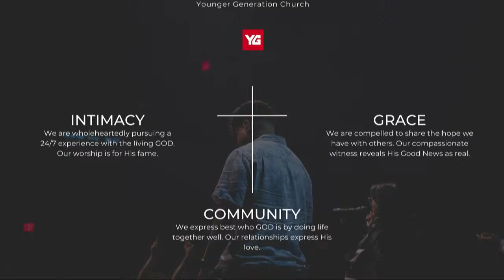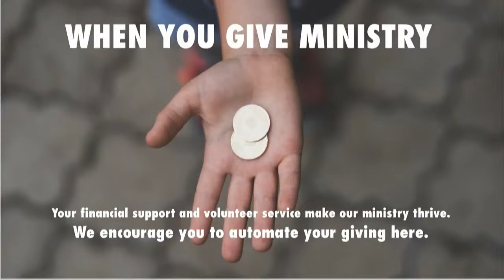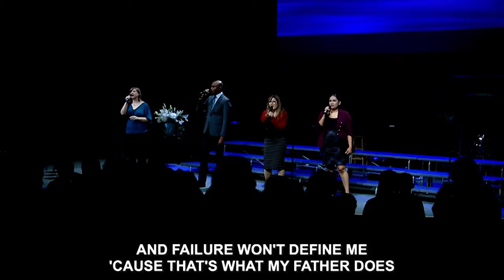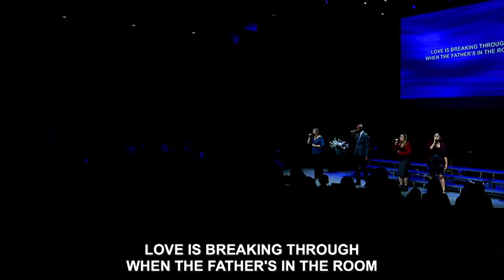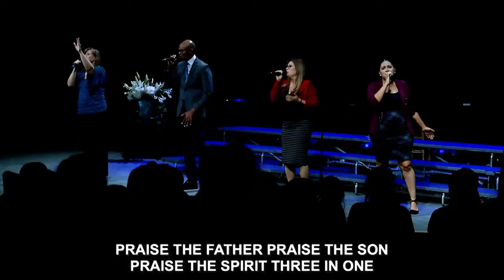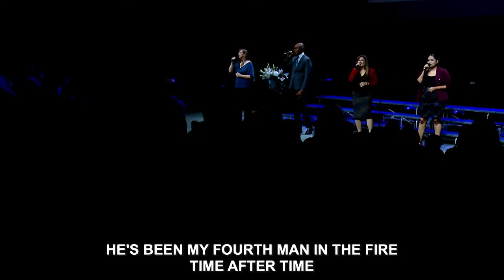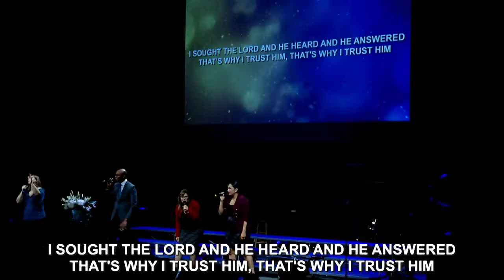Arlington Adventist Church